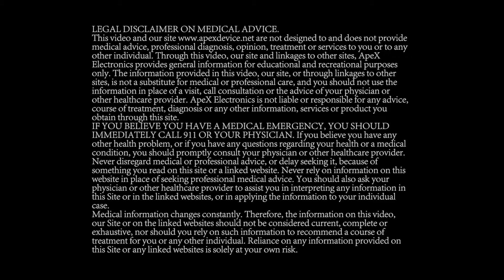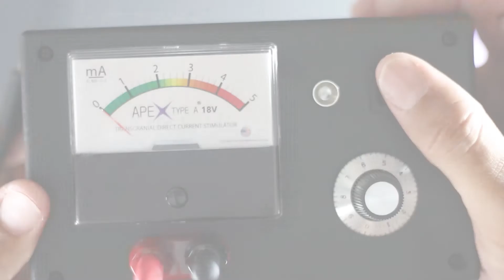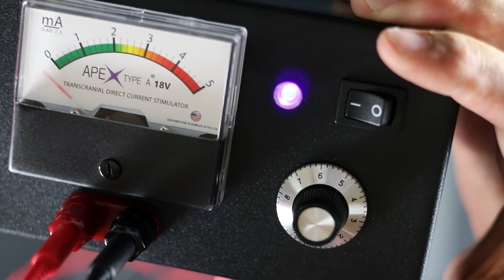ApeX Type A 18V Edition Set Up Instructions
Simple video instruction on how to set up your ApeX Type A 18V Edition for a tDCS session.

Index:
0:35 Installing Batteries.
2:06 Installing ElectroSquare Cables.
2:53 Testing your device.